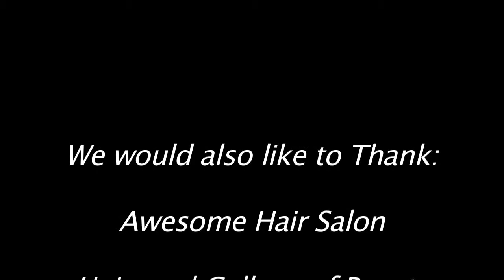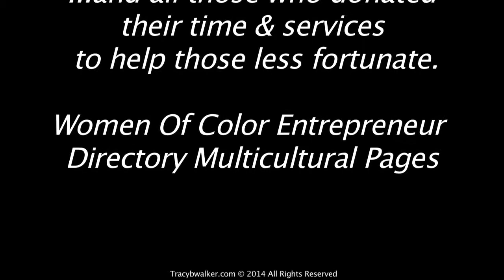Women Of Color Entrepreneur Directory Multi-Cultural Pages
Women of Color Entrepreneur Directory Multi-Cultural Pages, a networking and advertising firm, established in 1998, ( W.O.C.E.D.) includes companies and organizations owned and managed by Women of Color and encompasses the history of women pioneer.